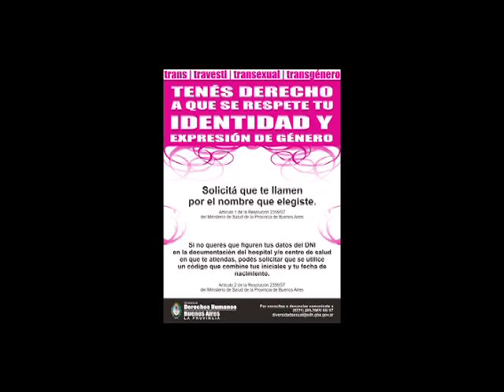Health Care and Sexual Minorities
Several Latin American countries have launched new programs to improve health care for sexual minorities.